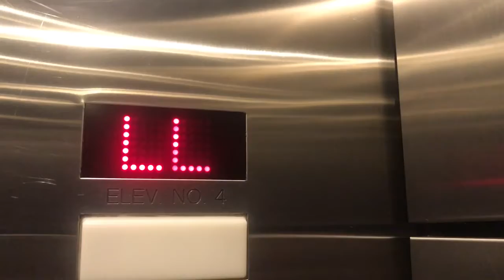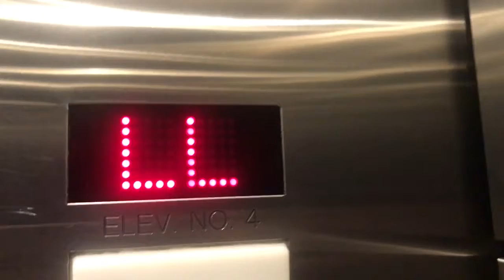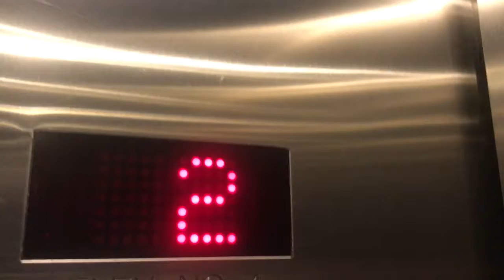Kone Elevator at an Undisclosed Location